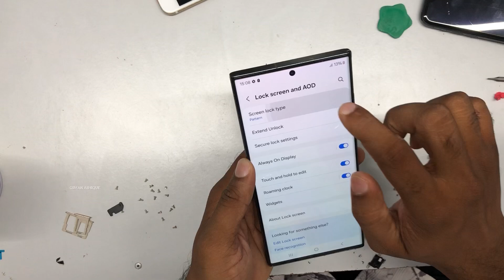Samsung Galaxy S23 Ultra How to set pattern lock | GSMAN ASHIQUE